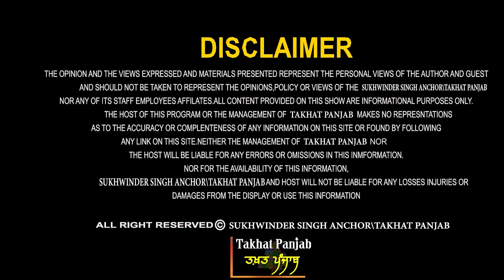ਗੁੱਝਾ ਹਮਲਾ ਪੰਜਾਬ 'ਤੇ! ਡਾ. ਗਰਗ ਨੇ ਕੀਤਾ ਪਰਦਾਫ਼ਾਸ਼!